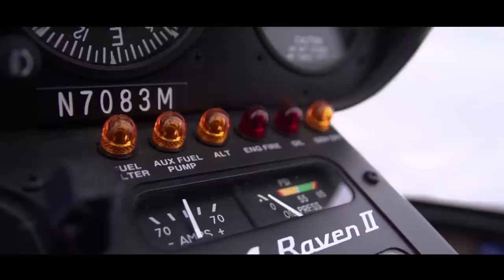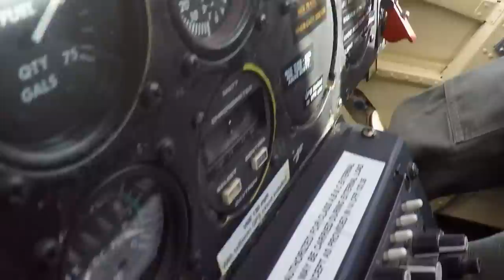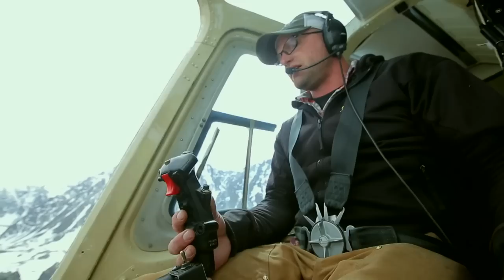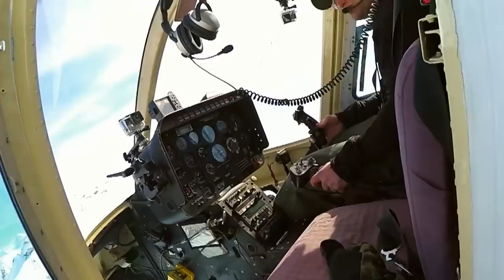Alaska's Ultimate Bush Pilots | Season 2, Episode 4: Heaven At 5000 Feet | FD Real Show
Flying in fog, rain, snow or sleet, moving supplies to the farthest corners of the island 'all in a day's work for Alaska's Ultimate Bush Pilots.

In this episode:
Pilot Josiah Freeman takes professional snowboarder Mike Basich to the top of the Chugach Mountains for some hellacious heli-skiing.